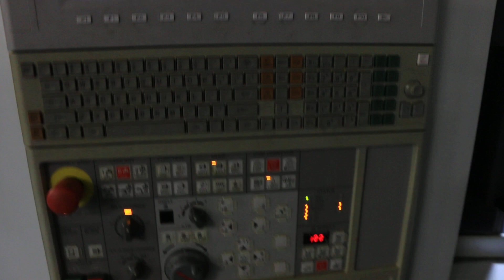MORI-SEIKI 4-AXIS HORIZONTAL MACHINING CENTER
MODEL: NH 4000 DCG,  S/N: NH401JC2904,  NEW: 2010
SPECIFICATIONS:
PALLET SIZE 15.7" X 15.7" (400MM)
MACHINE TRAVELS:
NUMBER OF PALLET STATIONS 2
PALLET INDEXING .001 DEGREE
TOOLCHANGER CAPACITY 60 STATIONS
SPINDLE DRIVE 30 HP

EQUIPPED WITH:
- MORI-SEIKI / FANUC  MODEL: MSX 701 IV CONTROL
- 30 HP HIGHPOWER SPINDLE DRIVE, 14,000 RPM SPINDLE
- THRU-SPINDLE COOLANT, 1000 PSI
- CHIP BLASTER
- RENISHAW PROBE
- 2 PALLETS
- PROGRAMMABLE PALLET
- 60 STATION AUTOMATIC TOOL CHANGER
- CHILLER
- CHIP CONVEYOR